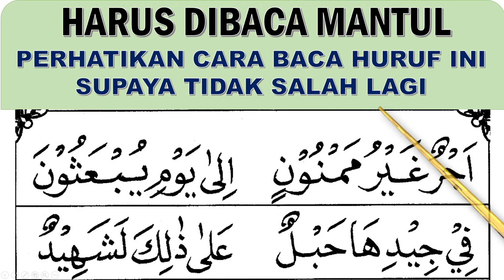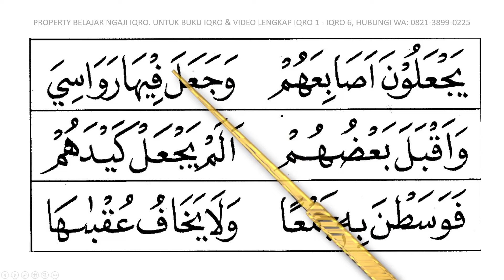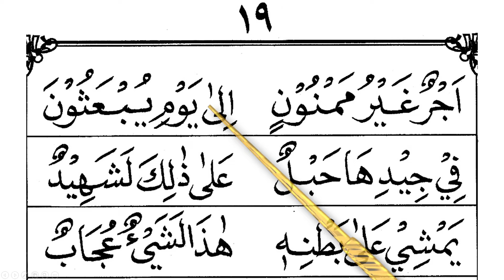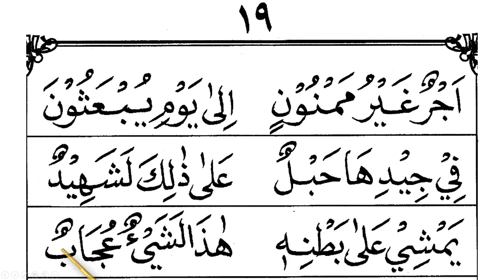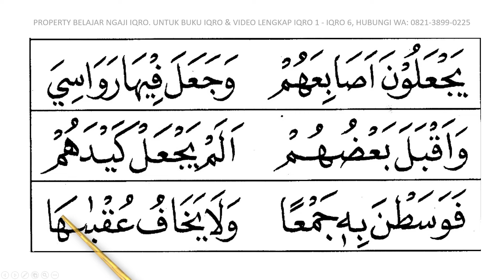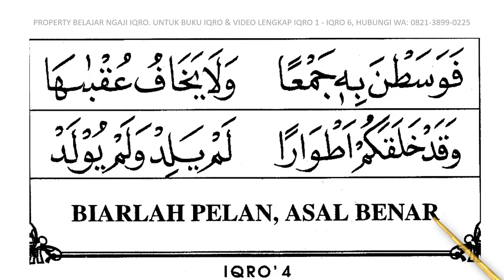Belajar Baca Iqro jilid 4 (Halaman 19). cara cepat dan mudah membaca iqro 4, belajar baca iqro' 4